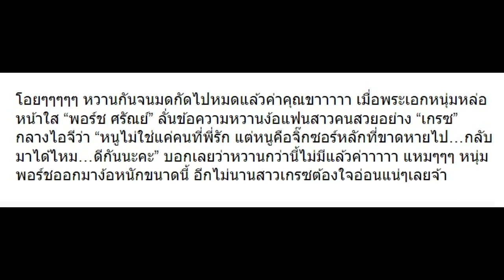หลัง “เกรซ” งอนหนัก ล่าสุด “พอร์ช” ถึงกับง้อออกสื่อด้วยวิธีการนี้แล้ว!!